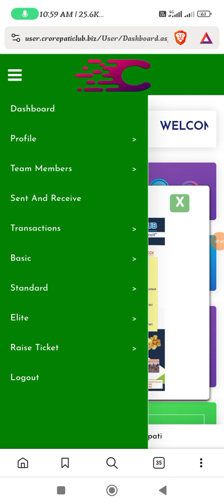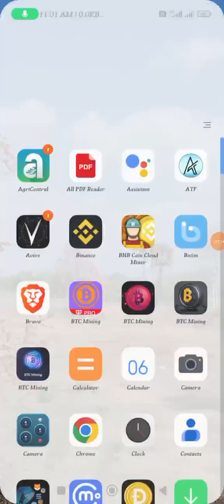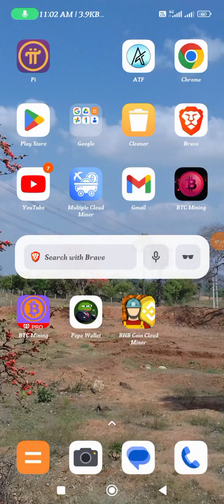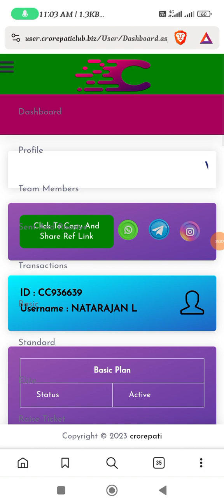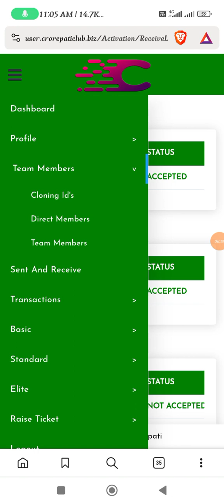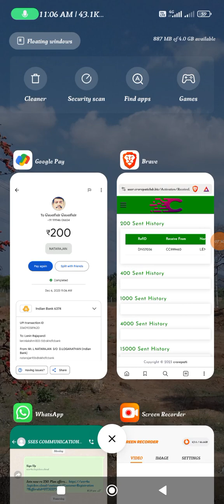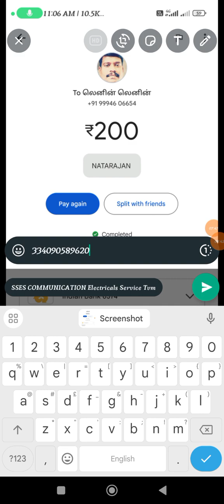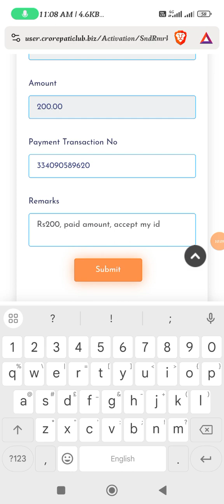குரோபதி கிளப்ல் 3வது லவல் அப்கிரேட் செய்வது பற்றி அறிதல்